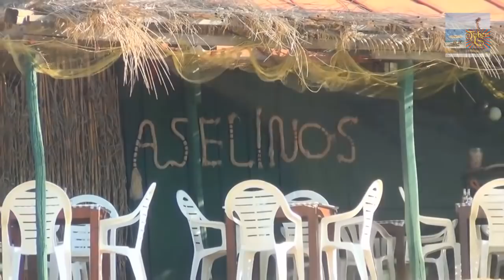Top most attractions of beautiful skiathos beaches, greece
Skiathos, a Greek island in the northwest Aegean Sea, is part of the Sporades archipelago. It’s best known for its beaches and buzzing, youth-driven nightlife scene. The action centers around Skiathos Town, where bars and restaurants spill onto sidewalks along the old harbor and Papadiamanti street, the main pedestrian thoroughfare. Between town and the airport are many open-air, waterfront clubs.
Skiathos island has some of the most impressive beaches in the Greek islands. Covered with forests of pine trees, the beaches in Skiathos have soft sand and crystal water. Most Skiathos beaches on the southern side of the island are organized with umbrellas, sunbeds and watersports centres. Skiathos beaches on the northern side are secluded and frequented by naturists. Boats can be rented to make the tour of the island. You will find below a list with the best beaches in Skiathos island.